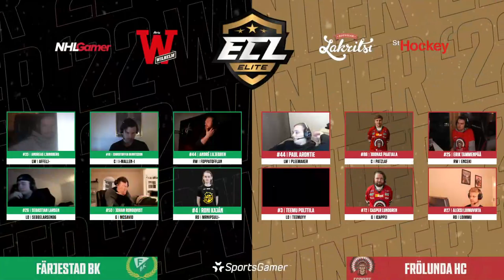ECL '22 Winter - Elite Semifinals: Färjestad BK vs. Frölunda HC (Games 3-4)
Broadcast on February 23rd, 2022

Interviews with Mallen & @EkiOriginal